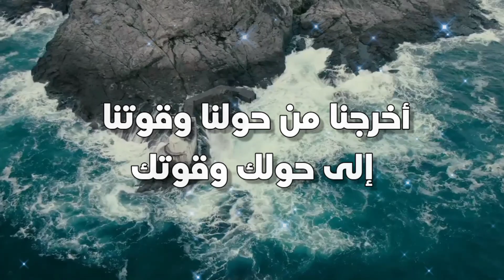دعوة صباحية | دعاء وتوسل إلى الله فى اليوم الثالث عشر من رمضان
لمشاهدة  جميع حلقات برنامج منازل الروح  رمضان 2021